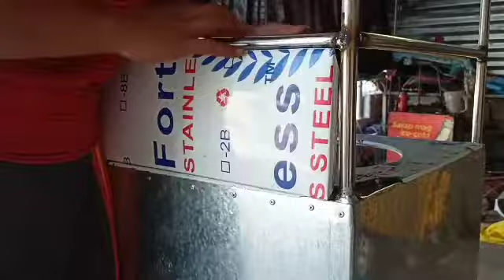How to make food cart Part 2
Hi guys bagong  update bagong video ulit .
Mejo natagalan Tau mga boss .megyo busy kasi .
Gamit ang isa sa mga kinailangan kong materyales tulad ng tubular, cylindrical, plain bar, liso at ibapa, ay nabuo kodin ang pinagawang food cart ng customer natin.. ..
tutukan din ang mga ginawa kong DIY hacks jan.. pati narin ang pag uphosltery sa bubong neto kung pano.curious ba kayo kung ano yun??  kung curious kayo mga ka DIY bisitahin nyo  na ang aking video..

related vids:
How to make kolong kolong Part 1